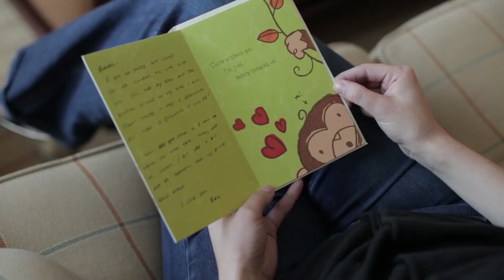Toy Box Productions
What we do, why we do it.